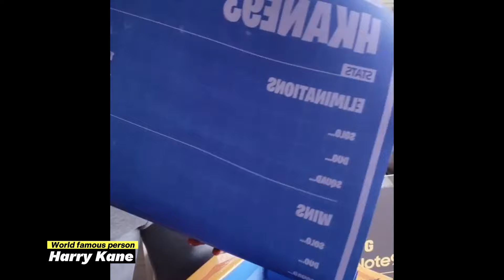The truth about Harry Kane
Harry Edward Kane MBE (born 28 July 1993) is an English professional footballer who plays as a striker for Bundesliga club Bayern Munich and captains the England national team. A prolific goalscorer with strong link play, Kane is regarded as one of the best players in the world and one of the best strikers of his generation. He is both Tottenham Hotspur's and England's all-time highest goalscorer, as well as being the second-highest all-time goalscorer in the Premier League. Kane has scored over 350 goals for club and country.